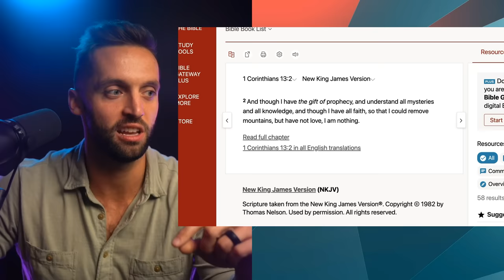Charlie Kirk has SHOCKING exchange with gender activist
Charlie Kirk has SHOCKING exchange with gender activist - Kap Chatfield reaction

Want to learn how to create content for the Kingdom? Apply to work with me: kapchatfield.com

Want to take your next step with God? Let my ministry team know

Text "DIRECTED" to 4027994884 to join Kap’s text list